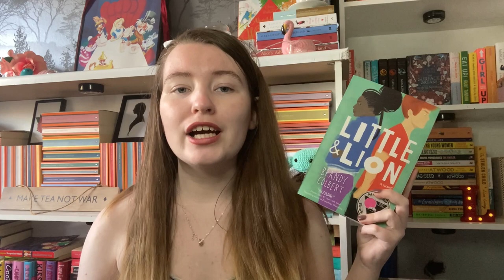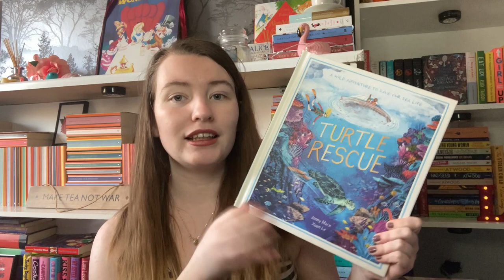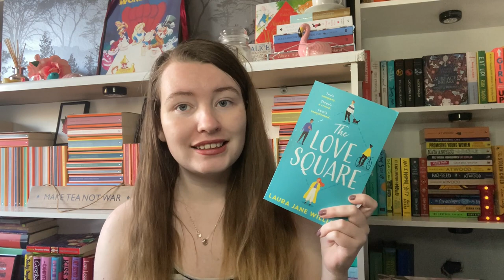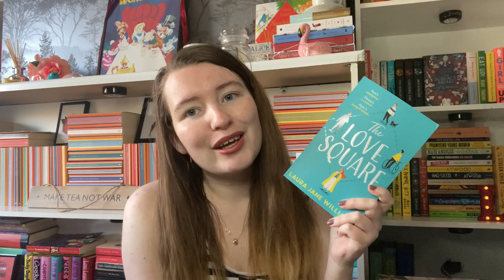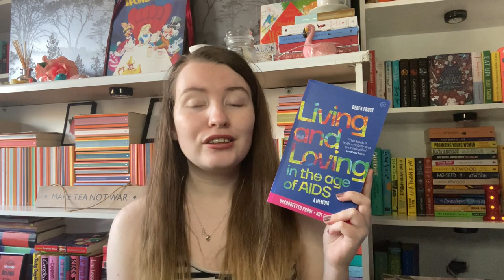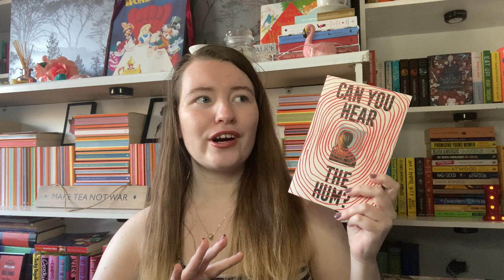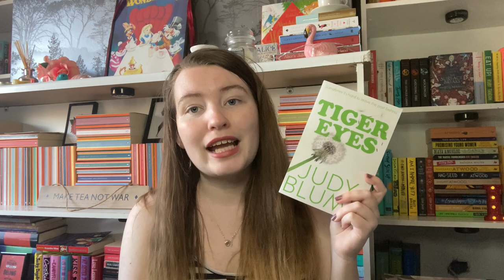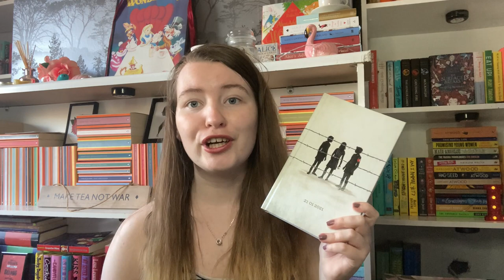HUGE April Book Haul 📚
🎥 Videos Mentioned 🎥